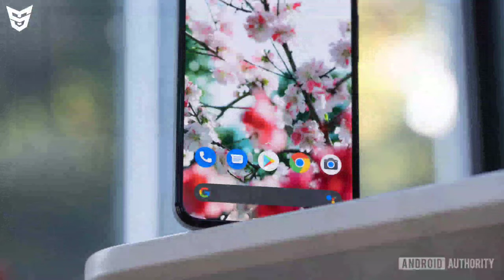Google Pixel 5a 5G Official Specifications | Price And Indian Availability | SufiyanTechnology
Dosto Ye Video Main Maine Aapko Google Ke Naye Upcoming Smartphone Google Pixel 5A 5G Ke Bare Main Bataya Hai Ki Iss Smartphone Ka Kya Price Hai.Ye Smartphone Ke Kya Specifications Hai.Ye Smartphone Kab India Main Launch Hoga.Aapko Iss Smartphone Ke Liye Wait Karna Chahiye Ya Nahi.Our Bhi Bohot Kuch Bataya Hai.To Dosto Mujhe Umeed Hai Ki Aapko Ye Video Pasand Aaya Hoga.

Special Thanks To Android Authority!

🔵Timestamps
0:00 Intro
0:34 OnePlus Nord 2 [Previous Video]
0:54 Display [Video Started]
1:57 Cameras
2:41 Main Specifications
3:25 Performance
3:45 Design And Build Quality
4:23 Price And Availability
4:59 Indian Availability And Wait Kare Ya Nahi?
5:44 Alternatives
6:24 Ending :D

Vivo S10 Live Images | Pixel 5A Specs | Realme GT Master Edition/Infinix Zero M/Mi MIX4/Reno6 Series

Jio Gaming Console | Mi 12 Ultra | Infinix Zero X Neo | 5G Network In 🇮🇳 |Google Pixel 5A/Galaxy M52

Vivo S10 & OnePlus Nord 2 Renders/Galaxy S22 Ultra/Redmi Note 11/Infinix Zero X Launched/POCO X3 GT